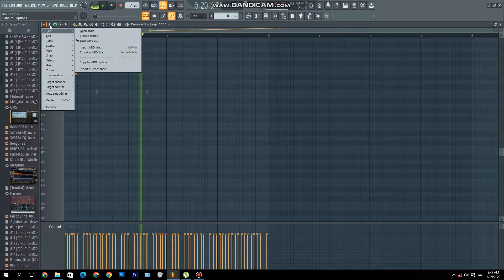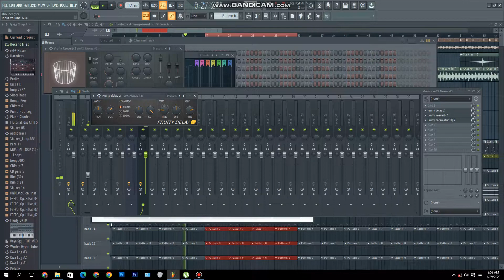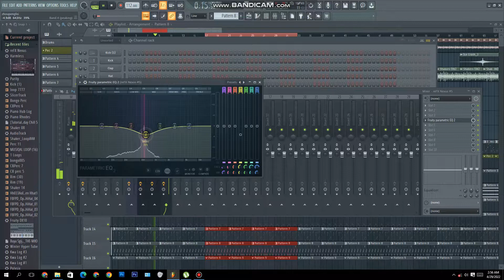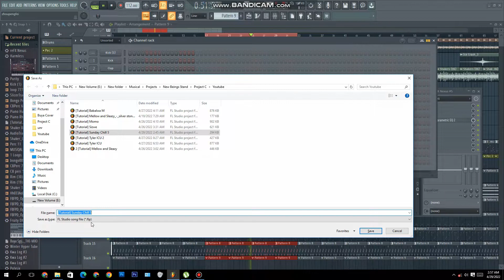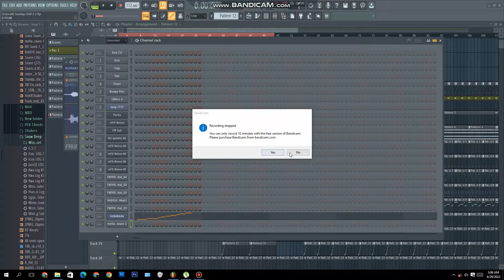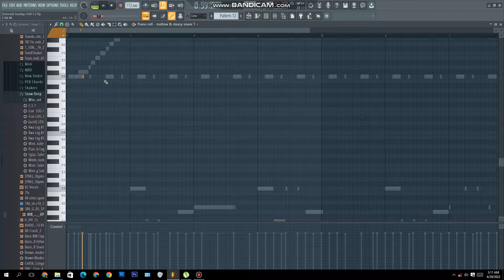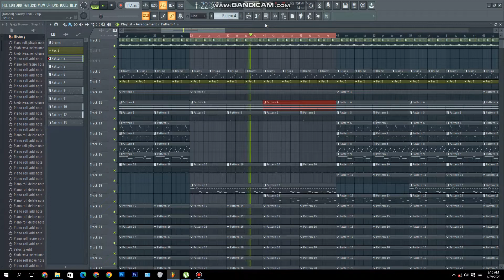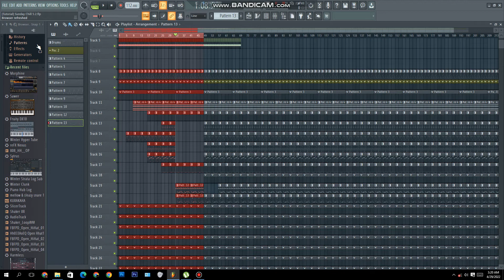Episode 5 Sunday Chill with DJ THE MXO ll Flstudio ll Sgija Way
🚨🔥Sebenza is out🔥🚨New Music

I hope these video helped you and may God bless you.

10k Sub Am dropping a MXO Sample Pack 5 "GOLD Pack"

Please FOLLOW the kid on social media.